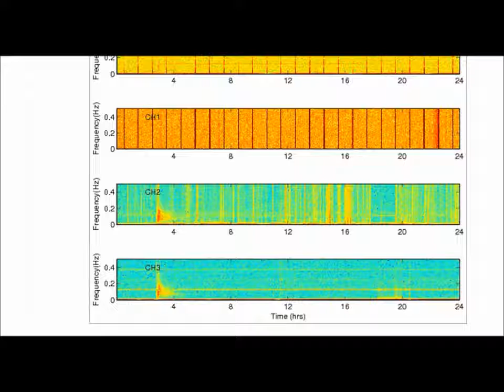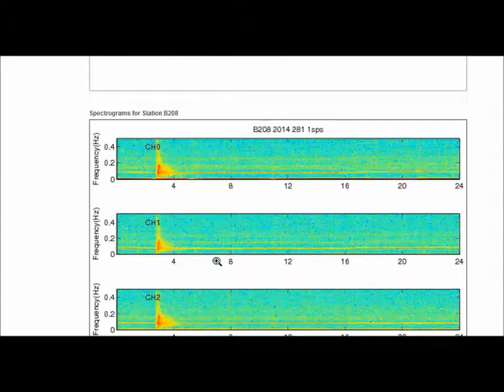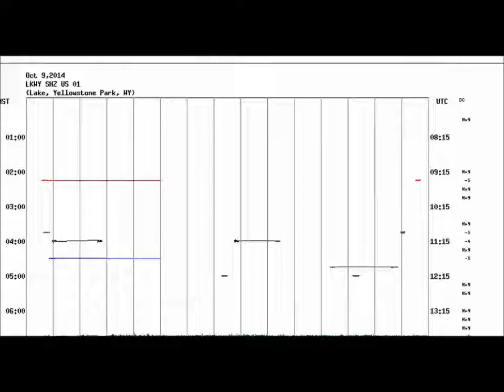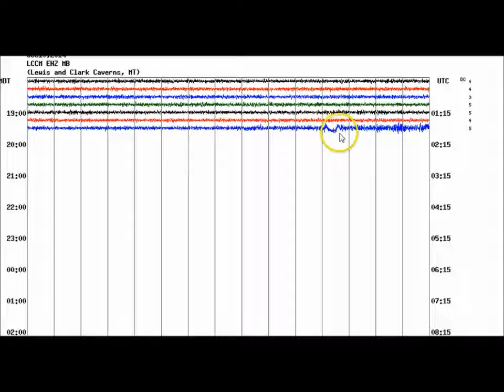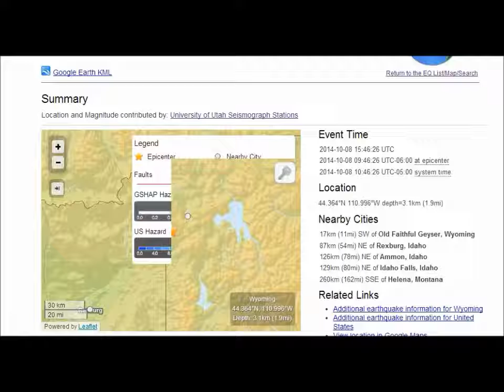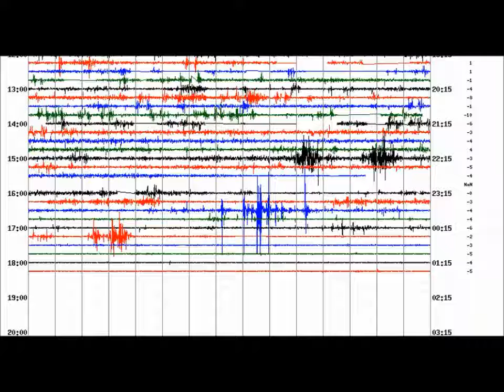10_9 Yellowstone Super Volcano, Large Spike in Gases and Magma Rising.mp4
10_9 Yellowstone Super Volcano, Large Spike in Gases and Magma Rising.mp4